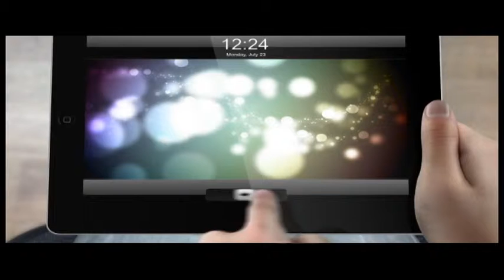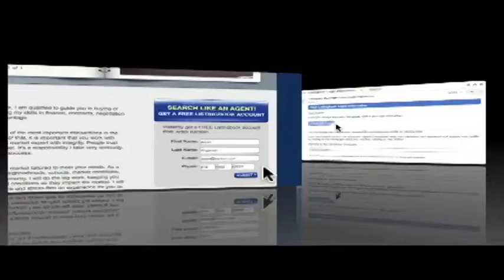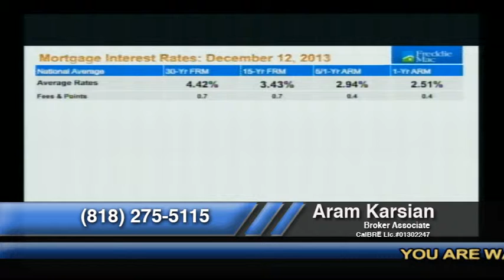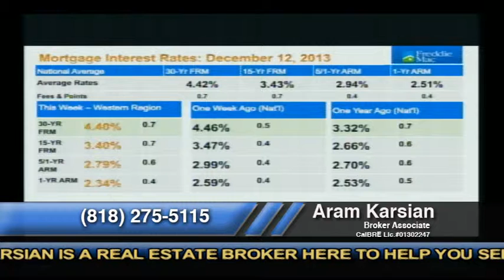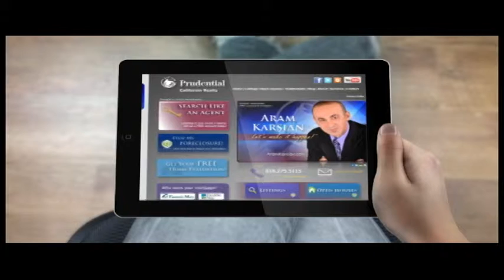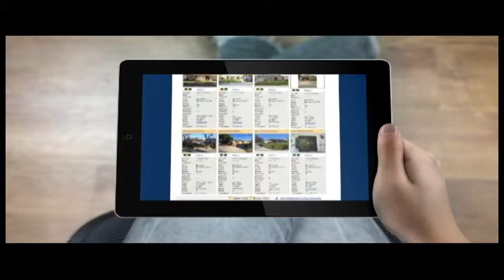House 2 Home Season 3 Episode 34